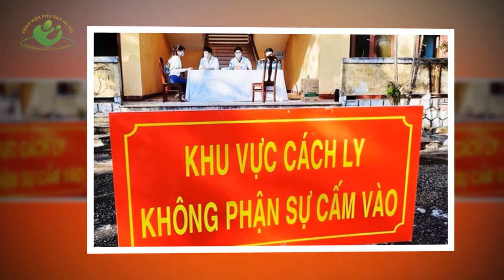Bản tin y tế mới nhất | Sáng 22/2/2021